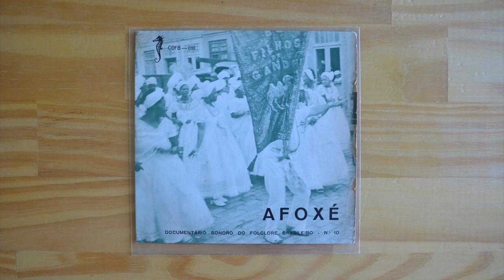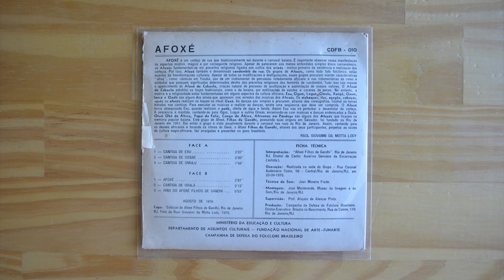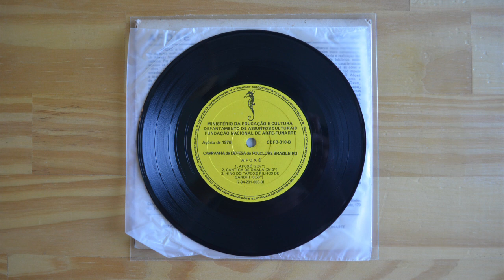Afoxé Filhos De Gandhi – Afoxé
Label: Ministério Da Educação E Cultura – CDFB-010
Series: Documentário Sonoro Do Folclore Brasileiro – N.º 10
Format: Vinyl, 7", 33 ⅓ RPM
Country: Brazil
Released: Aug 1976